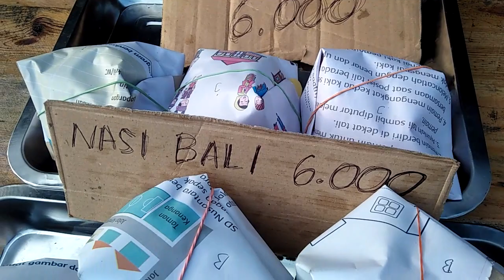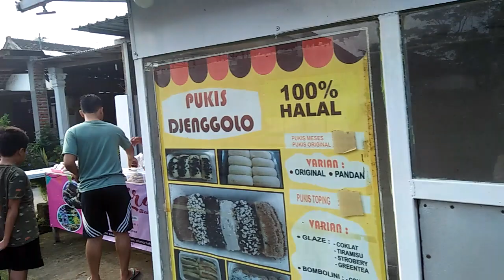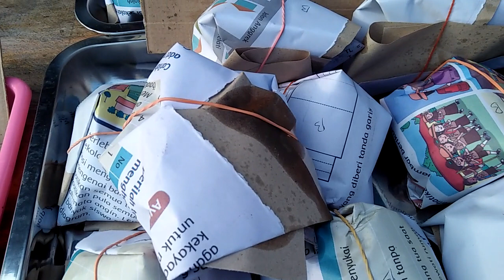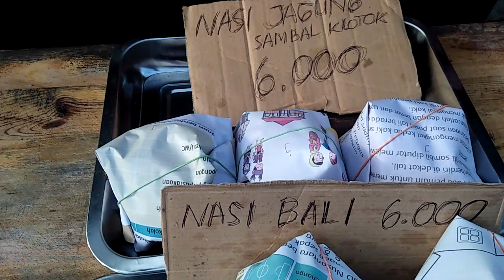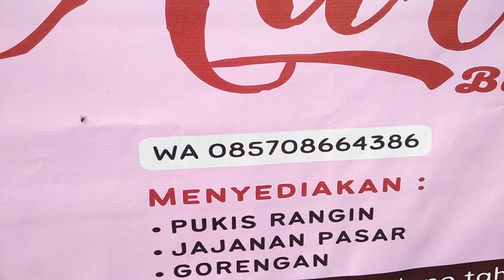INSPIRASI USAHA,PEMUDA HEBAT!!!JUALAN SELALU ANTRI SETIAP HARI.IDE USAHA SANGAT MINIM PESAING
aneka nasi bungkus,jajanan,dan gorengan . lokasi jalan raya sentul tembelang jombang.buka jam 6.00 sampai jam10.00 pagi. trima kasih.
jualan viral 2022
omset jualan gorengan begitu menggoda